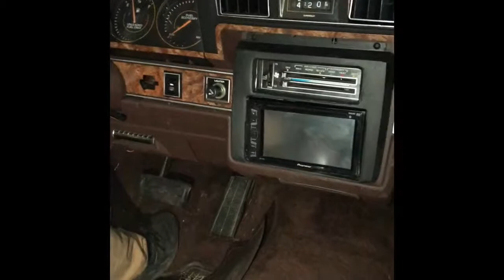How to custom fit a double din stereo in the Dash of a 1983 Chevy caprice